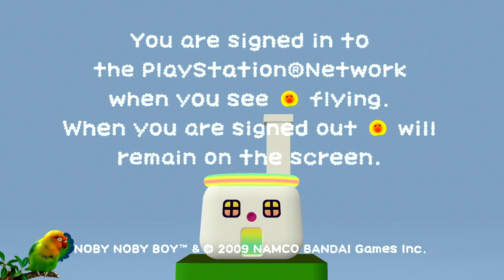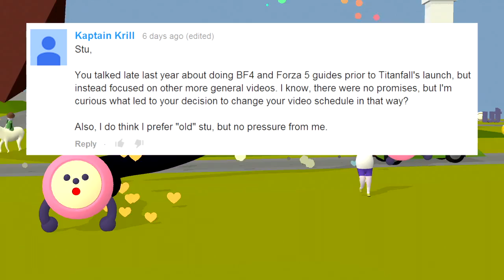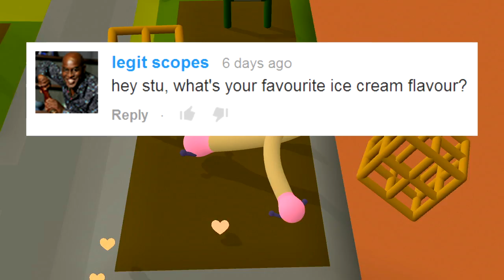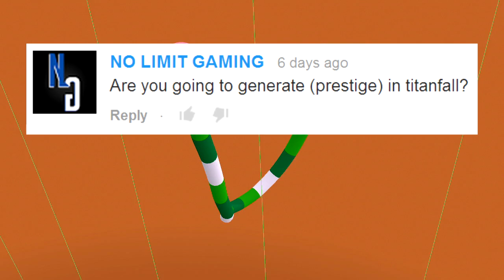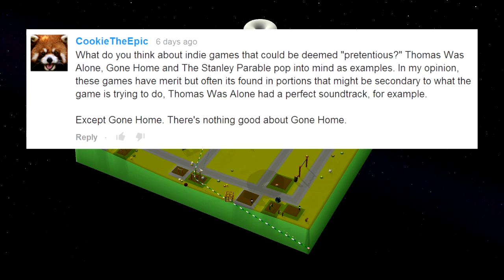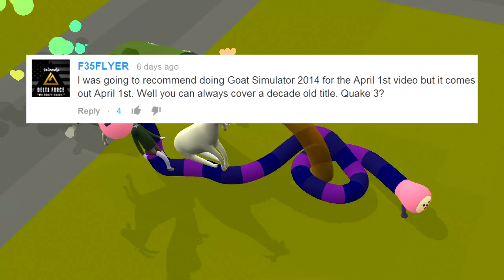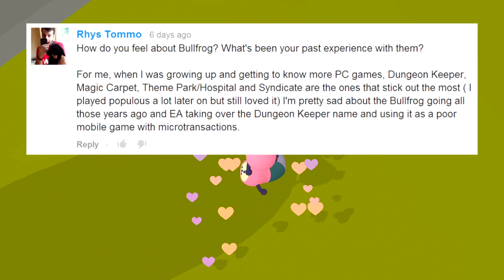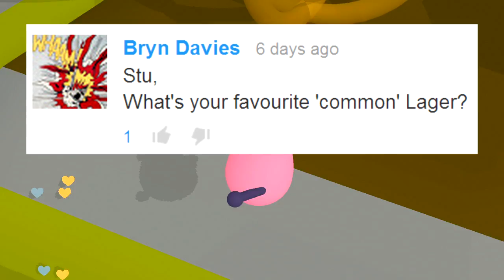BONUS №21 - There's A Goat Riding Me